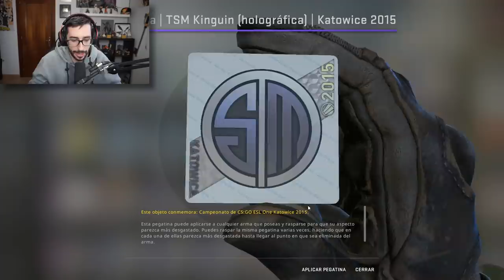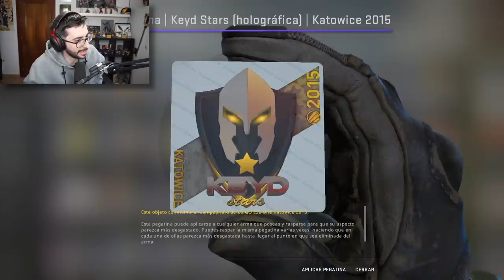ABRIENDO LAS CAPSULAS DE CSGO MAS EXCLUSIVAS DE STEAM | +1500€